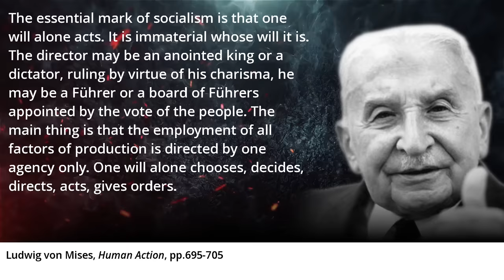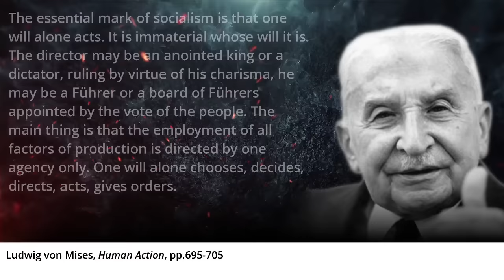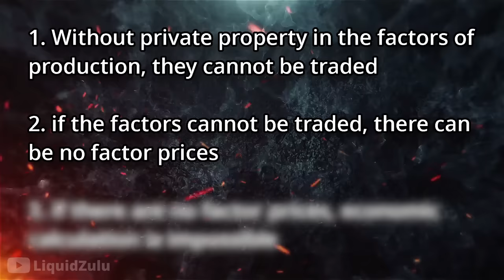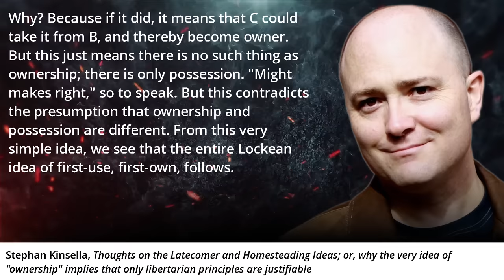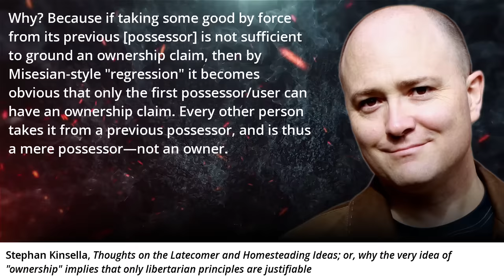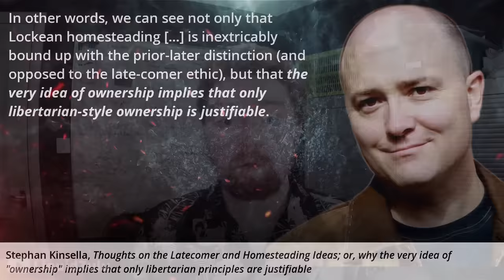Why Socialism is Literally Impossible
I explain Mises' impossibility thesis of socialism, i.e. the economic calculation problem, and why it makes a "socialist economy" strictly impossible.

I have been unable to upload the script to my git repo, so the [8] citation is: Hans-Hermann Hoppe, /Against Fiduciary Media/

In this video, I discuss the Economic Calculation Problem (ECP), a problem in economics that shows why socialism is impossible. The ECP was first proposed by Ludwig von Mises, a leading Austrian economist, and it shows that a socialist economy cannot function because it lacks the market prices and information needed for economic calculation and planning. We explore this problem using the example of the Soviet Union, which was a socialist economy that ultimately failed because of its inability to solve the ECP. This video is a must-watch for anyone interested in economics, libertarianism, socialism, and the history of economics.

I explain how the ECP shows that a socialist economy cannot function because it lacks the market prices and information needed for economic calculation and planning. I also discuss the socialist calculation debate, which was a debate among economists about whether a socialist economy could overcome the ECP and achieve economic efficiency.

One of the key arguments made by proponents of the ECP is that a market economy is necessary for economic calculation and planning. In a market economy, prices are determined by the interaction of supply and demand, and this information is used by producers and consumers to make economic decisions. In contrast, a socialist economy lacks market prices, and this makes it impossible to calculate the costs and benefits of different economic choices.

Another key argument made by supporters of the ECP is that a socialist economy is inherently inefficient. In a market economy, competition drives producers to constantly improve the quality and price of their goods and services. In a socialist economy, there is no competition, and this means that there is no incentive for producers to innovate and improve. As a result, a socialist economy is likely to be less efficient than a market economy.

In the Soviet Union, the failure of socialism was particularly evident. The Soviet Union was a socialist economy that was plagued by inefficiency and shortages. Despite the government's efforts to implement economic planning, the Soviet economy was unable to overcome the ECP and achieve economic growth. Ultimately, the Soviet Union collapsed and transitioned to a market economy.

The ECP shows that socialism is impossible because it lacks the market prices and information needed for economic calculation and planning. The socialist calculation debate and the example of the Soviet Union demonstrate the practical implications of this theory, and support the idea that a market economy is necessary for economic efficiency and growth.

In this video, I discuss the Economic Calculation Problem (ECP) and its implications for socialism. The ECP was first proposed by Ludwig von Mises, a leading Austrian economist, and it shows that a socialist economy is impossible because it lacks the market prices and information needed for economic calculation and planning. The socialist calculation debate, which was a debate among economists about the feasibility of socialism, supports the Misesian theory that a market economy is necessary for economic efficiency and growth. The example of the Soviet Union, a socialist economy that ultimately collapsed, illustrates the practical implications of the ECP and the impossibility of socialism. In light of these arguments, it is clear that socialist economic policies are misguided and unworkable.

Chapters:

00:00 The Impossibility Thesis
04:54 Gross Output Planning
06:56 The Steady-State Economy
07:34 The Peoples Republic of Walmart
08:39 The Ethical Defeat of Socialism

Crypto:
BTC - bc1q9qlp7mr74d59aw8aznzfwphaw8gquee6p7mstt
ETH - 0xe4Ff56c3c77348793E751618ABf8Cf979aDCa7EB